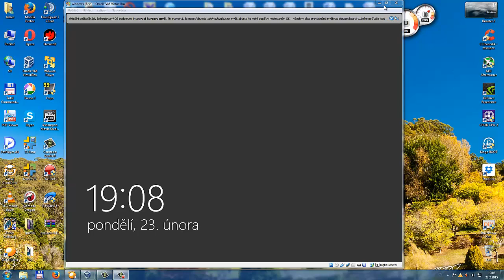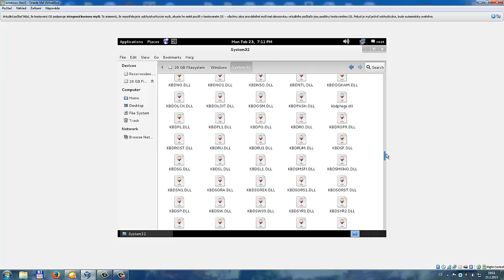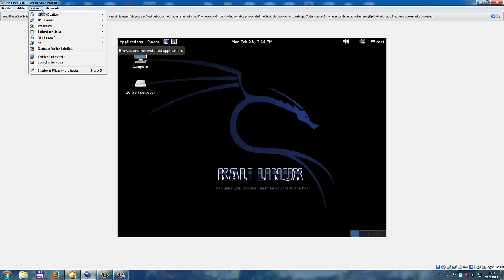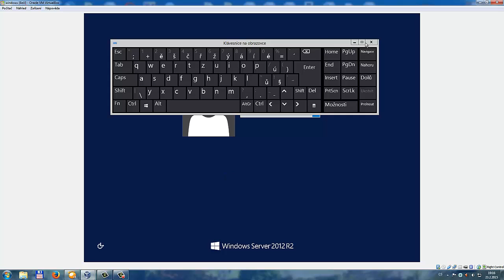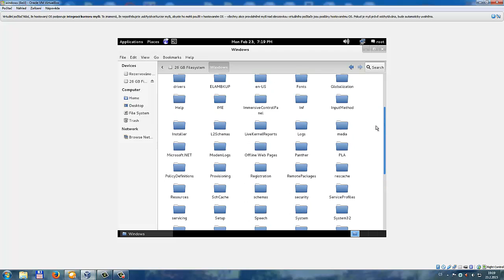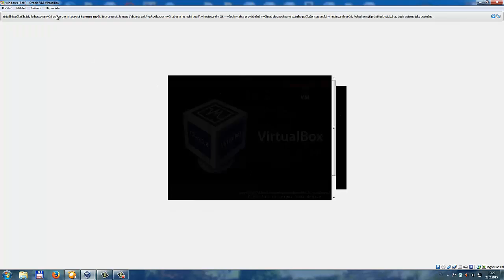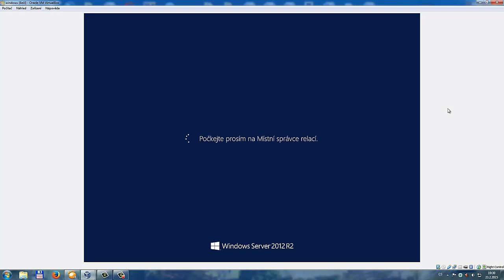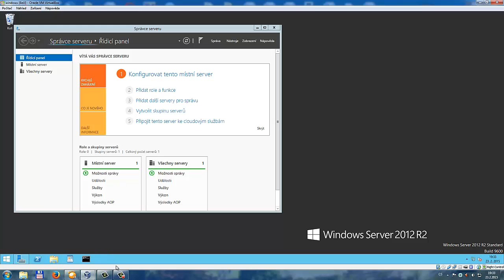hacknutí uživatele ve windows Server 2012R2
zaponěl jsem administratorské heslo

local dics
 C:// Windows/system32
soubory cmd.exe
vytvořit kopiie
 Soubor Utilman.exe přejmenovat na Utilman1.exe
soubor cmd(copy).exe přejmenovat na Utilman.exe

tento trik funguje i na windows 8

Bankovní spojení: číslo učtu: 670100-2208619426/6210 IBAN: CZ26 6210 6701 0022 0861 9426

 IT technologie, internetový marketing SEO tipy, Facebook tipy, Microsoft Office, tvorba webu, virtuální počítač, věrnostní programy, odborná PC poradna, zabezpečení, lan sítě, wifi a podobně